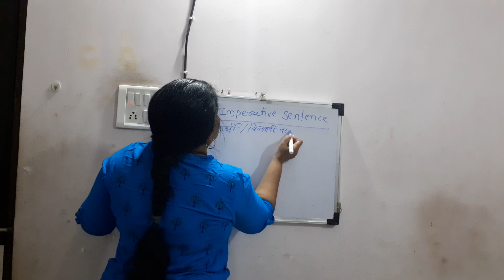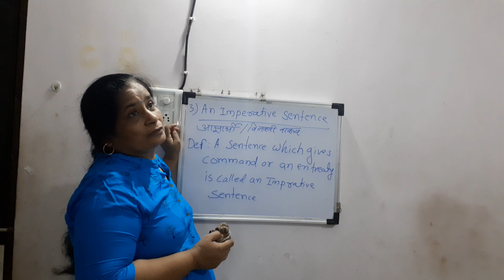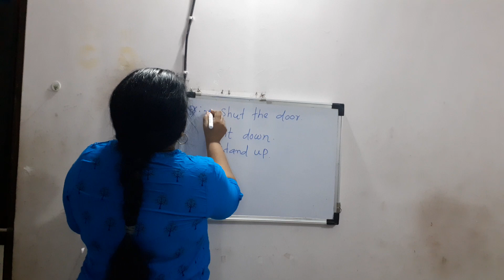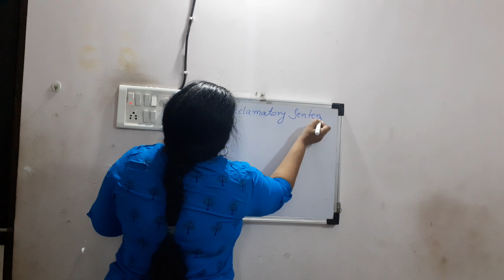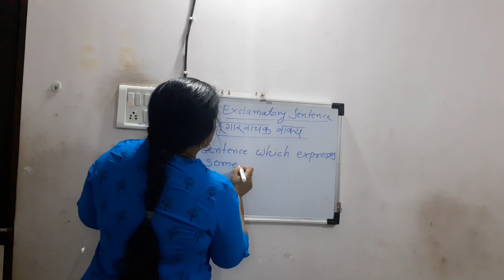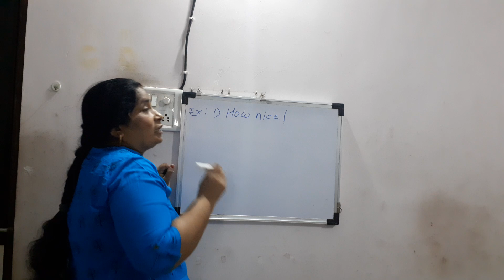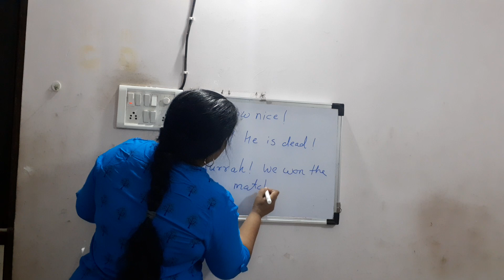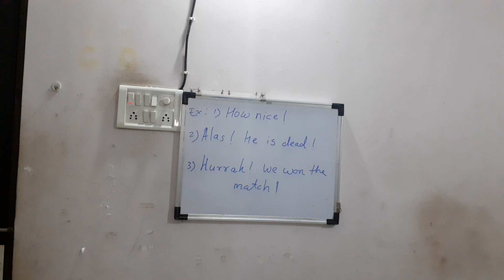SENTENCE - lecture 2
Hello students, here is a lecture 2 in sentence.